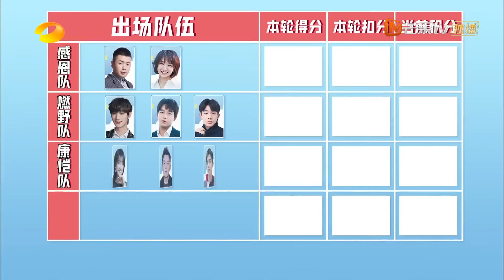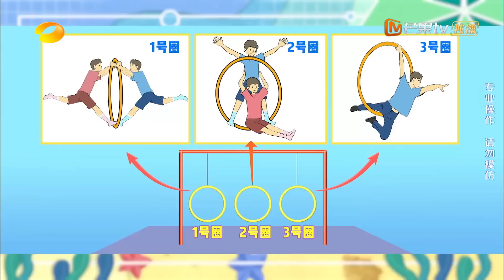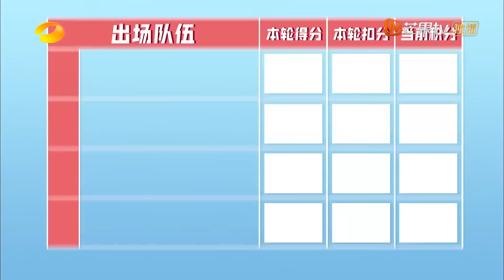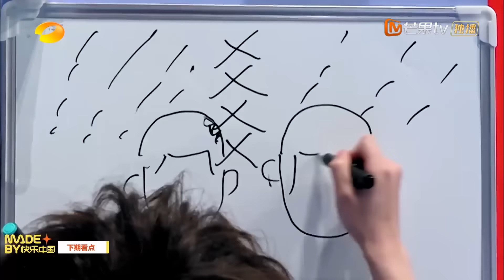《快乐大本营》20210724期：彭昱畅尹正郑恺梁靖康花式斗舞 快本舞蹈生毕业大考来袭 Happy Camp丨MangoTV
快乐大本营，天天好心情！下载芒果TV国际APP ，更多爆款内容第一时间抢先看，精彩配音、多语言字幕等你来pick！

节目简介：《快乐大本营》是湖南电视台于1997年7月11日开办的一档综艺性娱乐节目，是湖南卫视上星以来一直保持的品牌节目之一。节目采用全民娱乐的类型，以嘉宾访谈游戏型为主的综艺节目。